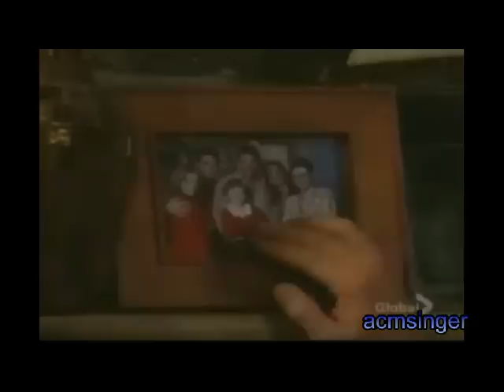Bo and Hope-Let It Rain